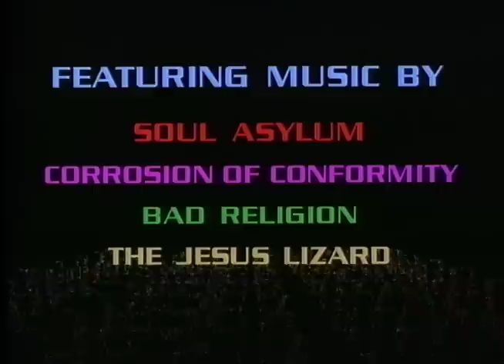"Clerks (1994)" Theatrical Trailer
Original theatrical trailer for the 1994 film "Clerks."  Starring Brian O'Halloran, Jeff Anderson, Marilyn Ghigliotti, Lisa Spoonhauer, Jason Mewes, Kevin Smith, Scott Mosier, and Walter Flanagan.  Written & Directed by Kevin Smith.